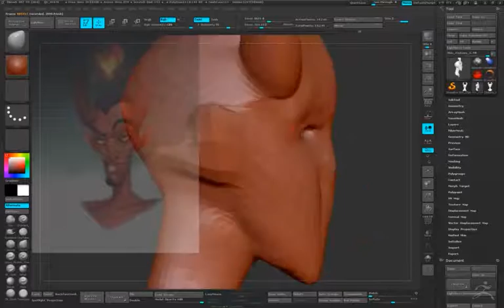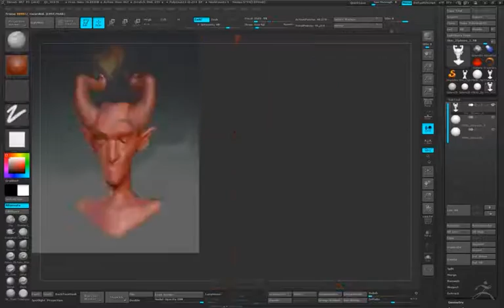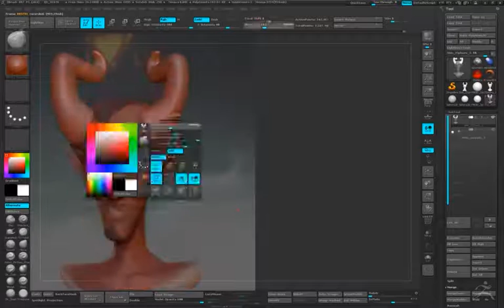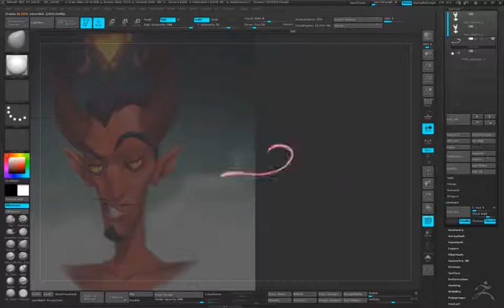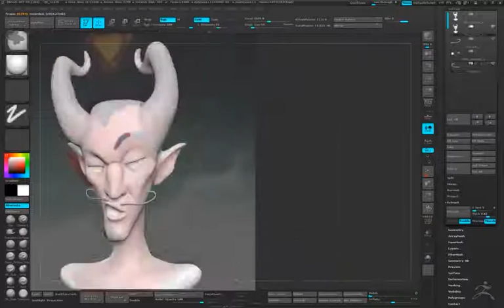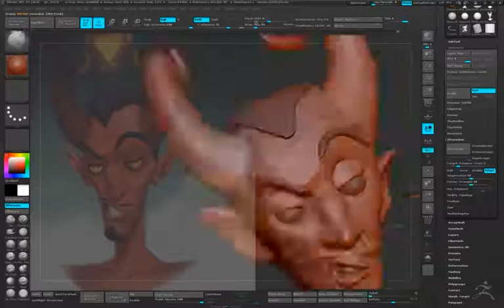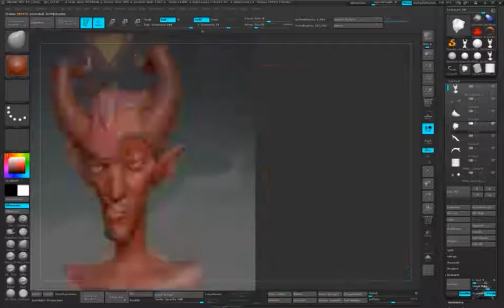Demon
My new sculpt based on Sasha Tudvaseva concept art